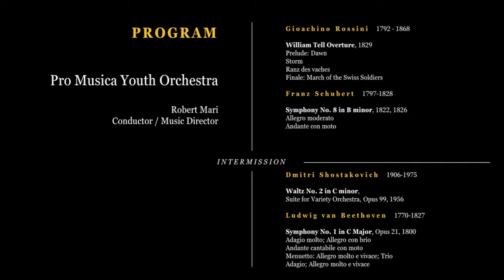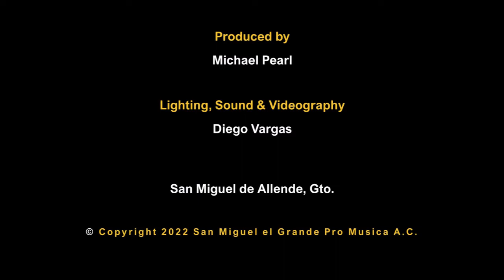Pro Musica Youth Orchestra April 3 2022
Pro Musica Youth Orchestra

Sunday, April 3, 2022 at 5pm
Instituto Allende
San Miguel de Allende, Gto. Mexico.

Robert Mari
Conductor/Music Director
Concertino: Madylin Haley Alford
Productor: Michael Pearl

PROGRAM:
William Tell Overture, 1829                    Gioachino Rossini 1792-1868
0:01:44  -- 1. Prelude: Dawn
0:04:30  -- 2. Storm
0:07:23  -- 3. Ranz des vaches
0:09:52  -- 4. Finale: March of the Swiss Soldiers

Symphony No. 8 in B minor, 1822, 1826                    Franz Schubert 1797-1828
0:17:38  -- 1. Allegro moderato
0:32:10  -- 2. Andante con moto

INTERMISSION

0:42:21  -- Waltz No. 2 in C minor                    Dmitri Shostakovich 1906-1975
Suite for Variety Orchestra, Opus 99, 1956

Symphony No. 1 in C Major, Opus 21, 1800               Ludwig van Beethoven 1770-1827
0:53:44  -- Adagio molto; 0:54:54  -- Allegro con brio
1:03:02  -- Andante cantabile con moto
1:10:22  -- Menuetto: Allegro molto e vivace; Trio
1:14:13  -- Adagio; 1:14:42  -- Allegro molto e vivace